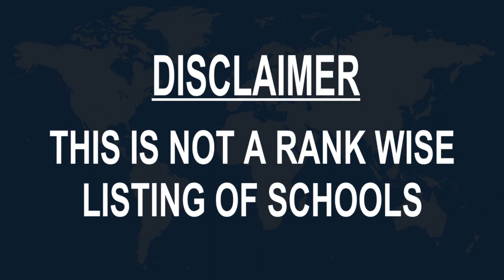schools around Marivan, Iran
Must Watch.. Best Schools around Marivan

Click on Bell ICON to get the notification of New Videos.This is not rank wise listing of Top Schools in Marivan, it's the list of best Schools around Marivan as per the ratings given by our users.

Listed Schools:

Agricultural School Marivan
 School
Moalem Blvd

Pishgaman High School
High school

Goldis Language Center Second Branch
School

Nesa high school
High school

آموزشگاه استثنایی باغچه بان و ساعی
School

Parto Language Institute
School
Moosk street, Shahid Ebadat Blvd

پیش دبستانی و دبستان کارزان
 School
انتهای فاز یک, Baharan St

high school
School

School English lawyer and sun flows
 School

shahed high school
High school
Moalem Blvd

مدرسه غیردولتی پسرانه(دوره اول)
School
مریوان،، Kurdistan Province, Iran

مرکز هنری لقمان
 School center

دبیرستان دخترانه غیرانتفاعی نشاط
Girls' high school
Emam Khomayni Blvd

آموزشگاه موسیقی فیلارمونیک
 School
شهرک بهاران - فاز یک،

مدرسه باز راه دور بزرگسالان نواندیشان
School
Unnamed Road

Afra & Mahdis English Institute
School
Jomhuri St

پیشگامان نمونه دولتی
School
Dast gheib St
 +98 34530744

Toranj Language Center
School
Safa St

Melal Language Academy 2nd Branch
School
5th Aghaghia - آقاقیا پنجم